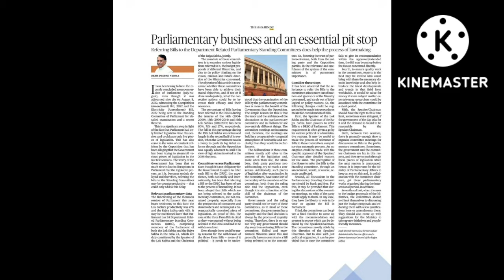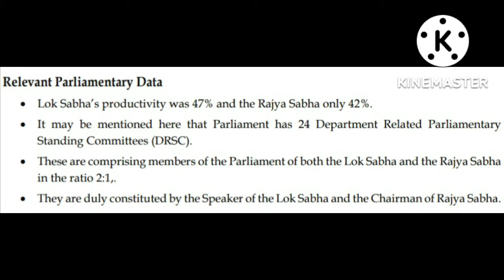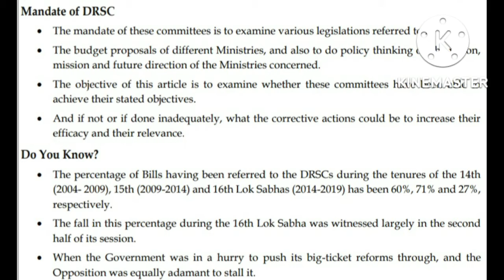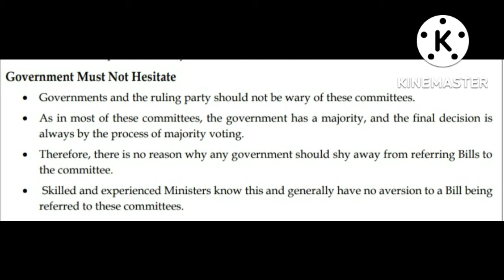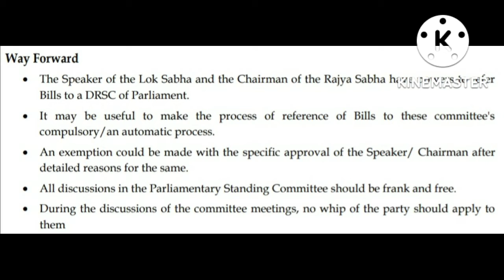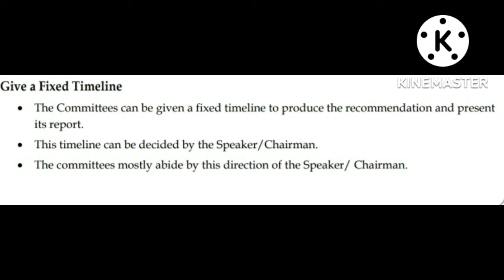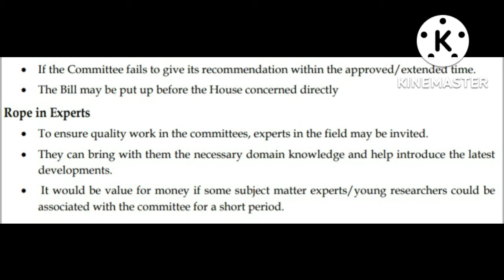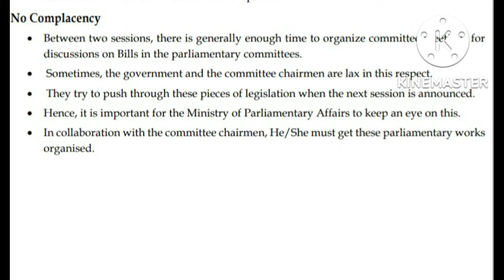23 September 2022